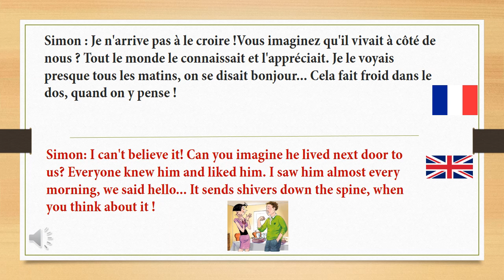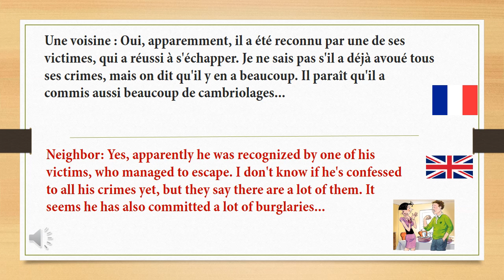French Conversation with English Translation (Part 93) _ dialogues en français